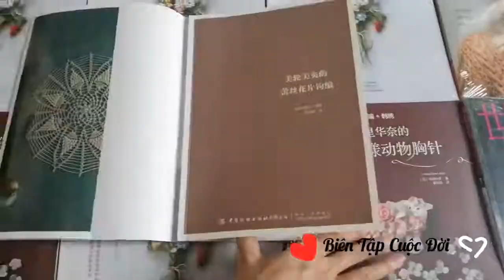Khui hàng cuốn móc doily màu xanh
Trình bày chart hình full 1080HD các mẫu móc doily, dùng để trang trí, lót bình hoa, trải bàn, vân vân mây mây